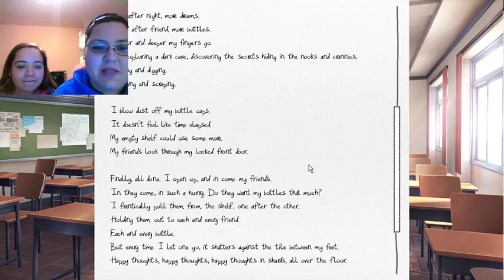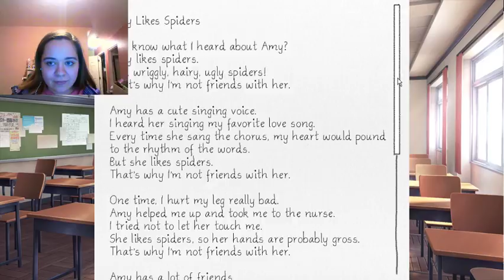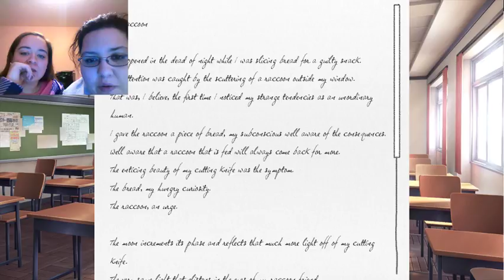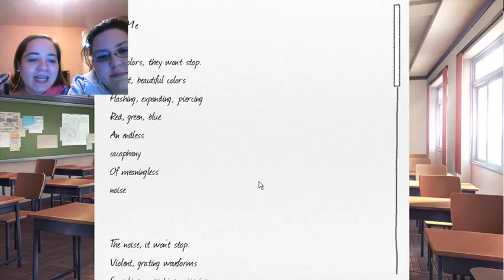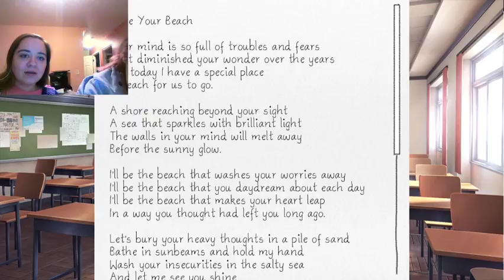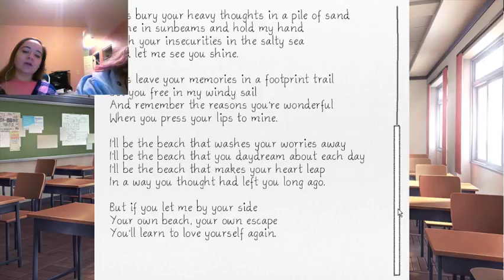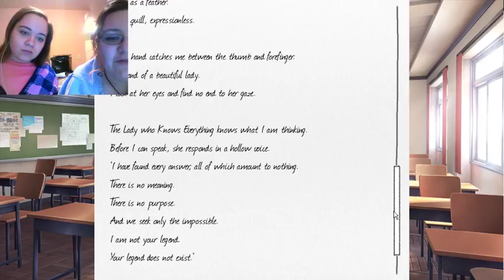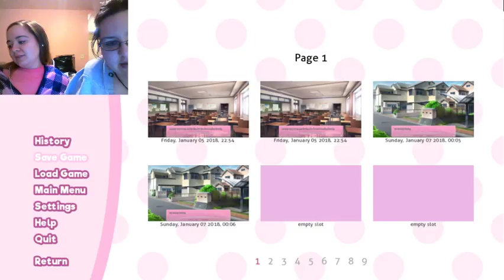Doki Doki Literature Club ///// Blind Date Stream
We also have Facebooks!!